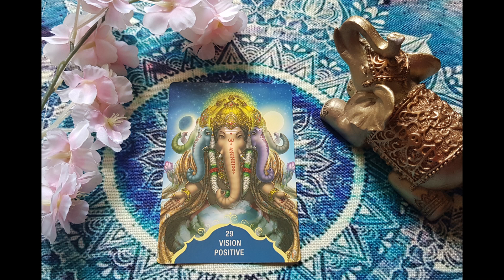Tirage Gémeaux du 1er au 7 juillet 2024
Bonne écoute !

Envie d'encourager ma chaîne :
Coaching Astro
Bien être sentimental et émotionnel
Tarots thérapeutiques